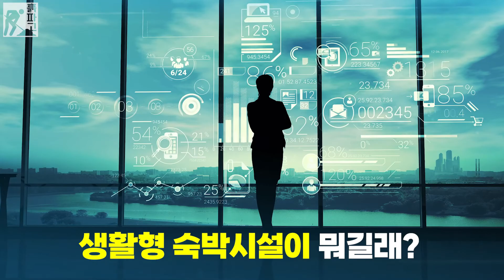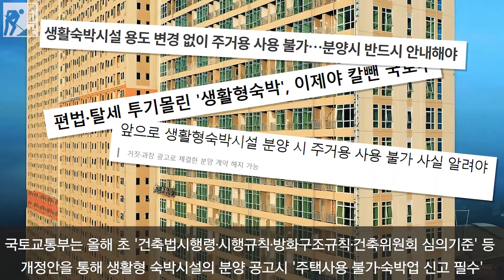[디따 흙파고] 생활형 숙박시설이 뭐길래? / 디따